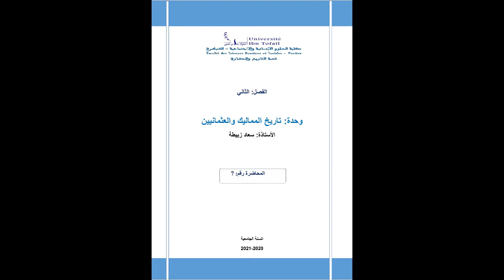شرح جميع دروس تاريخ المماليك والعثمانيين المحاضرة 7 الفصل الثاني شعبة التاريخ والحضارة